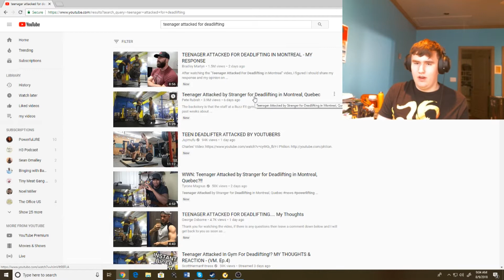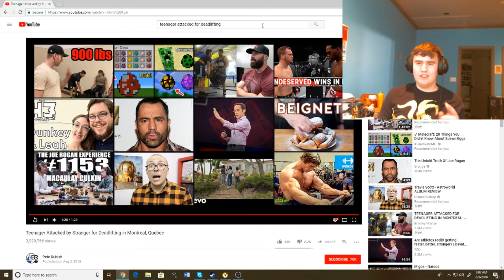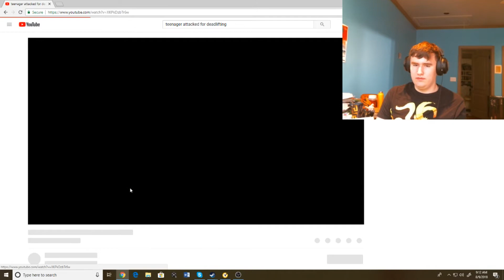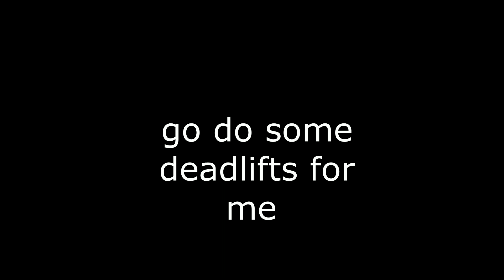Teenager Attacked by Stranger for Deadlifting in Montreal, Quebec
im back and im roaring to go